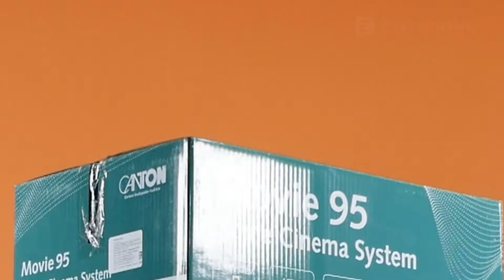Обзор Комплекта акустики CANTON Movie 95 | Ситилинк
Товар: [#1460899]